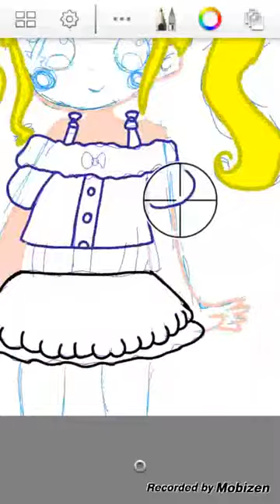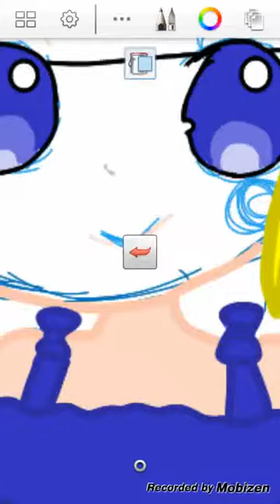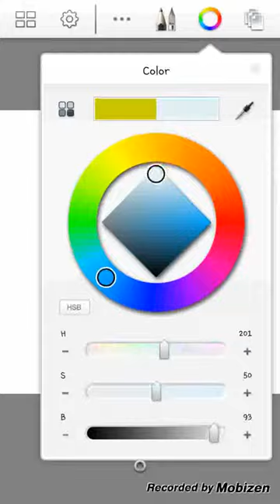ppnkg brat speed paint